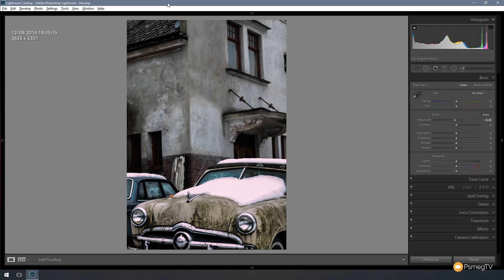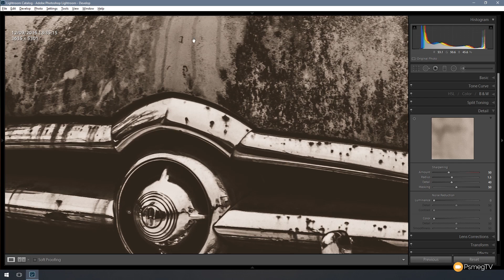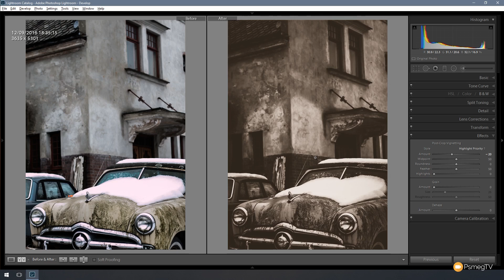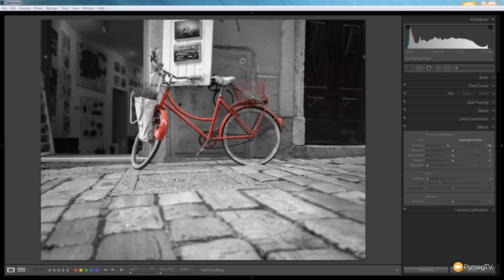Lightroom Tutorial: Retro / Vintage Photo Effect & Free Preset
Learn how to create a cool vintage / retro photo effect in Adobe Lightroom in this new tutorial

Don't want to spend the time learning the technique? No problem, just pop over to our website and download the free Preset and you're all good to go!

Free tutorials for Adobe Lightroom CC 2015. New tutorials added every Monday.

Take your Adobe Lightroom skills to the next level!

SUPPORT: Our website offers additional information and perks. Please check it out!